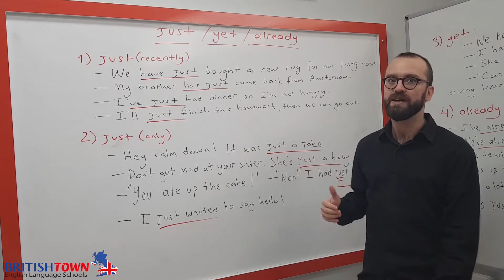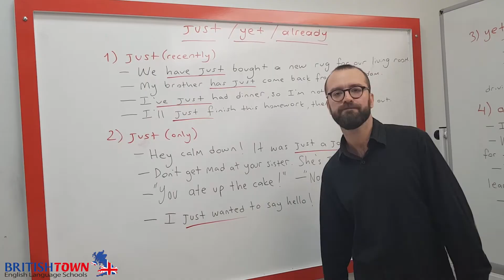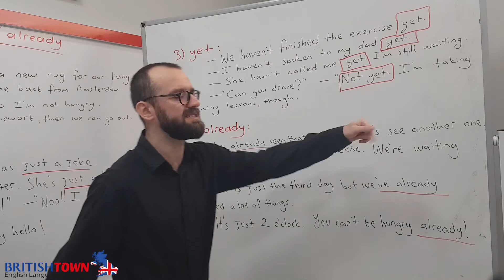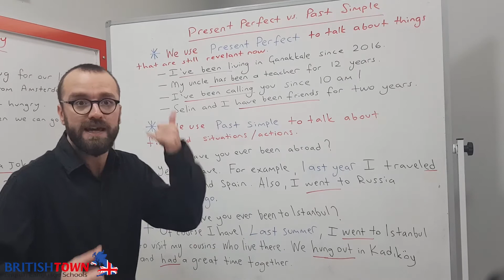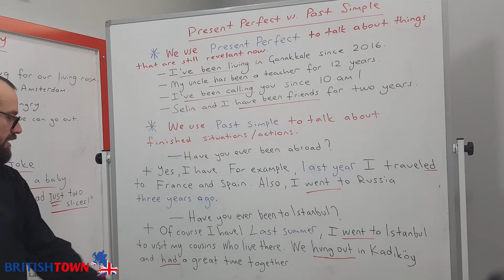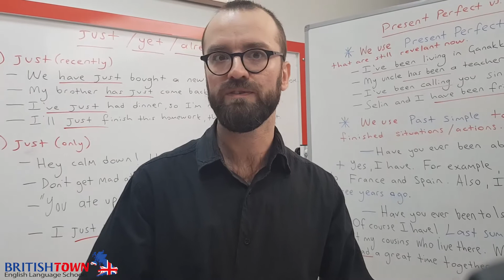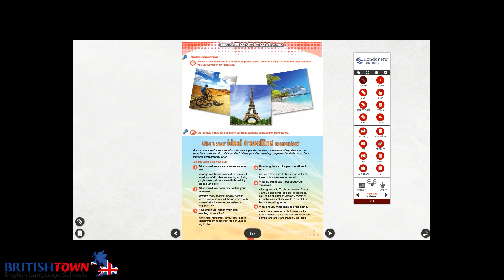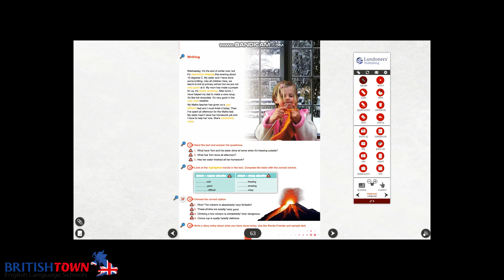Çanakkale British Town Teenage 3 Ünite 5 Online Dersler 3. Hafta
Çanakkale British Town Dil Okulları 7-14 Yaş Teenage 3 Ünite 5 Online Dersler 3. Hafta